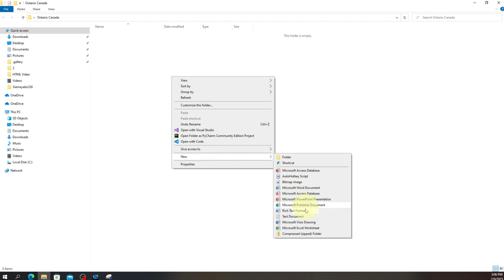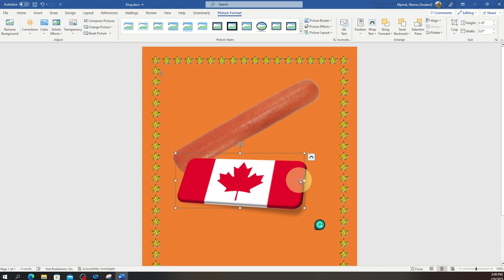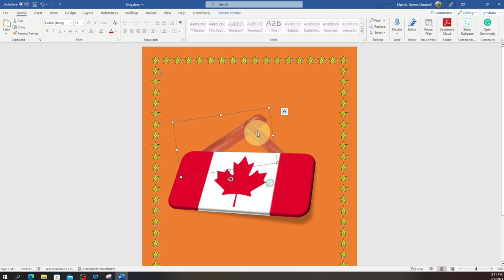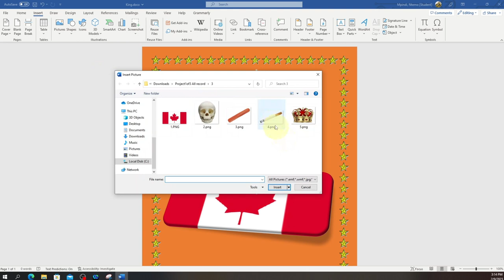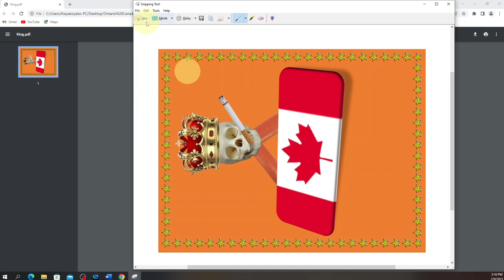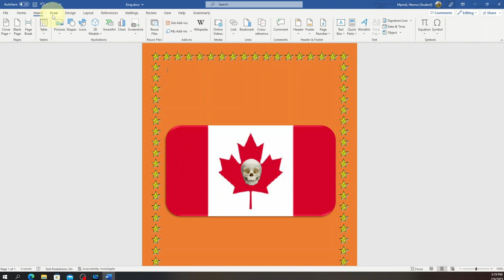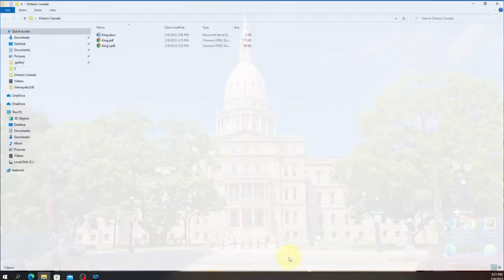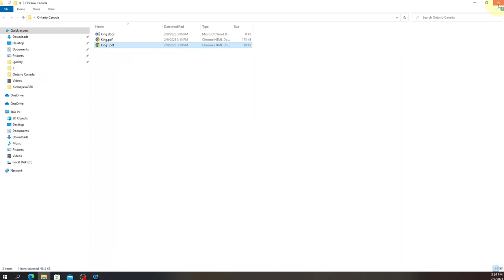Master MS Word like a Pro: Tips & Tricks for Experts | Microsoft Word for Good Students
Hi everyone, my name is Guylain Mpindi, and my YouTube channel is Yakoongle ITMPINDI.
I am from Ontario Canada. I have been teaching free courses online since 2022.
In this advanced Microsoft Word tutorial, you will learn how to master MS Word like a pro with expert tips and tricks. Whether you're a professional looking to enhance your skills or someone who wants to take their Word knowledge to the next level, this video is perfect for you. From advanced formatting techniques to time-saving shortcuts, this tutorial will help you become an expert in using Microsoft Word. Watch now and level up your Word skills!